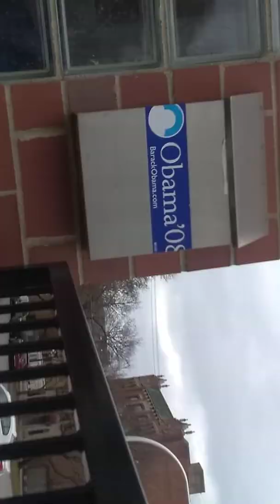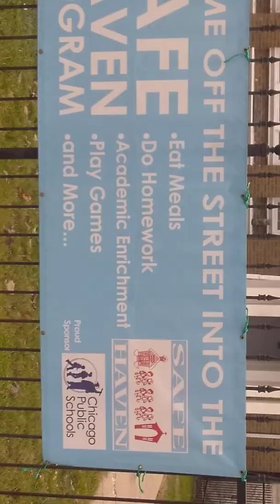MARY-L33'$ RADIO RED WAGON VIDEO...